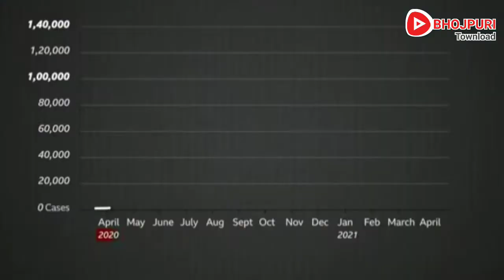Lockdown ( लॉकडाउन) | Official Trailer | Arvind Akela Kallu, Sanjay Pandey | Bhojpuri Web Series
Lockdown ( लॉकडाउन) | Official Trailer Review | Bhojpuri Movie 2021 | Arvind Akela Kallu, Sanjay Pandey

Queries Solved:-
Lockdown bhojpuri movie
Lockdown movie trailer
Lockdown bhojpuri movie trailer
Bhojpuri movie
Bhojpuri movie 2021
New bhojpuri movie trailer
New bhojpuri trailer 2021
Kallu new film
Arvind akela kallu ke film